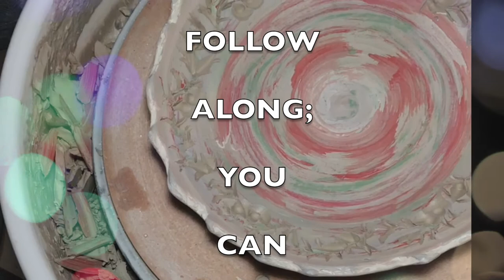Nov. 2020 Artful.TV# 4 Christmas Plate Parky Potter Hal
This is sort of like a tools presentation.  I use LOTS of tools.  You can simplify using chop sticks and bamboo skewers.  There is no shortcut for slip.  If you like that look, use some scraps and mash 'em up.  You don't have to use wiggle wire either.  Take the spring out of a pen and stretch it.  You can also use dental floss to shape the rim.

This looks formidable, it's not.  You can substitute most anything.  It's Holiday Season; just have fun.